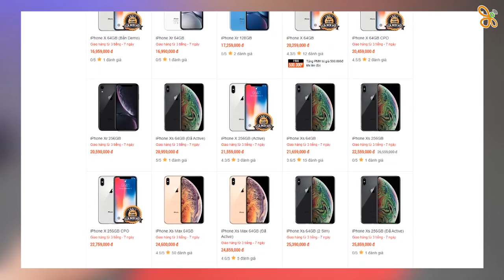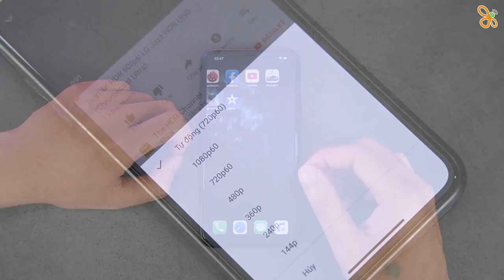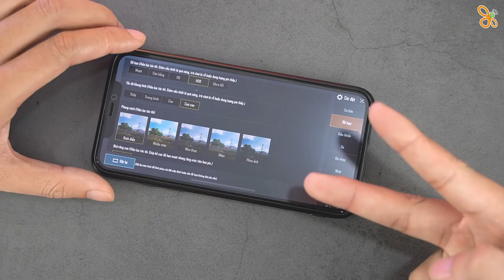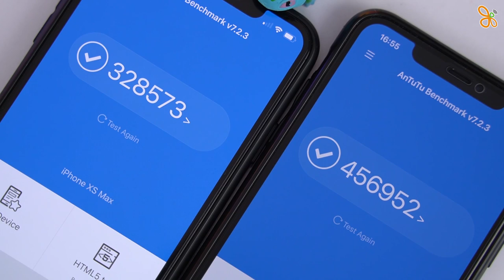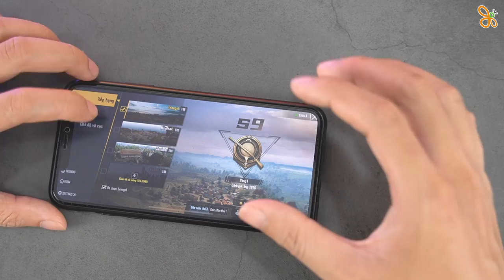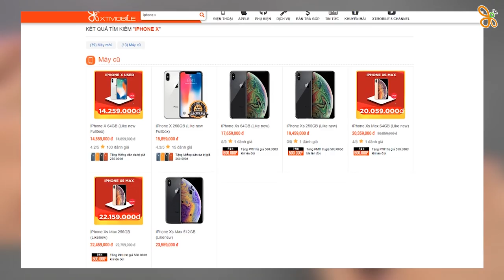iPhone 11 Pro Max: tưởng ngon nhưng vẫn chưa ngon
► Chi tiết sản phẩm trong video xem tại đây:
- iPhone 11 Pro Max:
Ngoài ra các bạn có thể tham khảo thêm về các dòng iPhone tại đây:

⚡ CN1: 57 Quang Trung, Phường 10, Quận Gò Vấp, TP.HCM
⚡ CN2: 250 Võ Văn Ngân, Phường Bình Thọ, Quận Thủ Đức, TP.HCM
⚡ CN3: 650 Lê Hồng Phong, Phường 10, Quận 10, TP.HCM
⚡ CN4: 421 Hoàng Văn Thụ, Phường 2, Quận Tân Bình, TP.HCM
⚡ CN5: 43 Lê Văn Việt, Phường Hiệp Phú, Quận 9